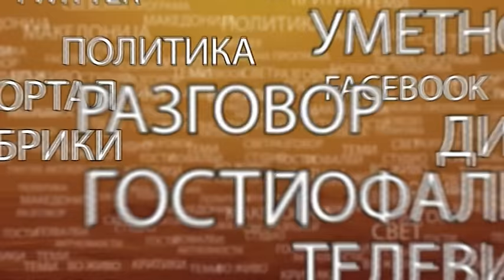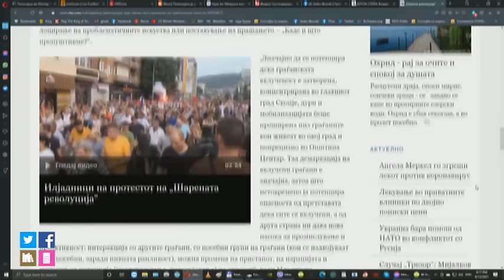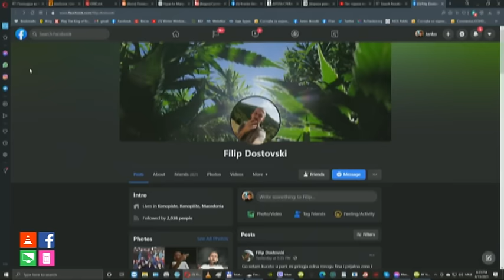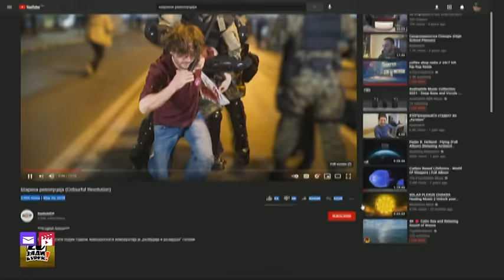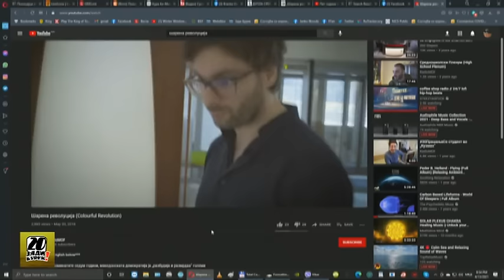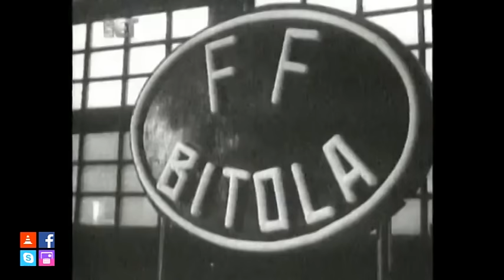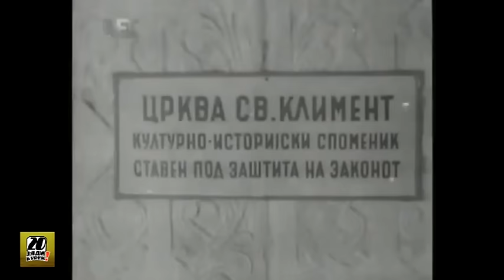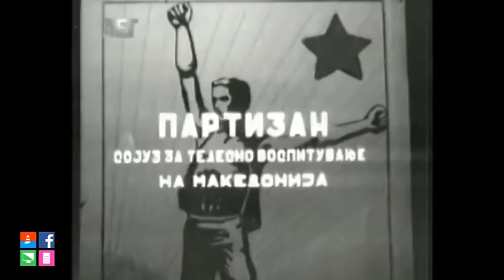Покајанија од шарени револуционери Јади Бурек април 2021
Во првиот дел од емисијата се однесуваше по повод 5 години од шарената револуција јавувања на бавши учесници. Вториот дел содржеше стари архивски документарни филмови на Вардар филм